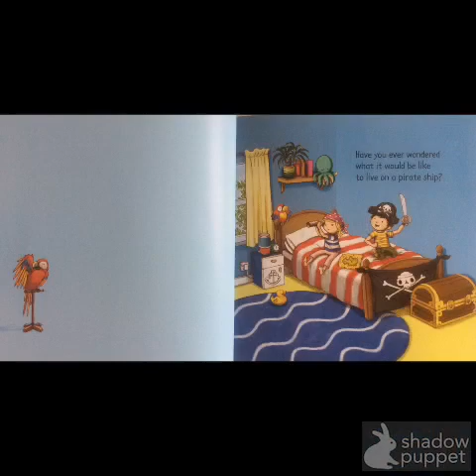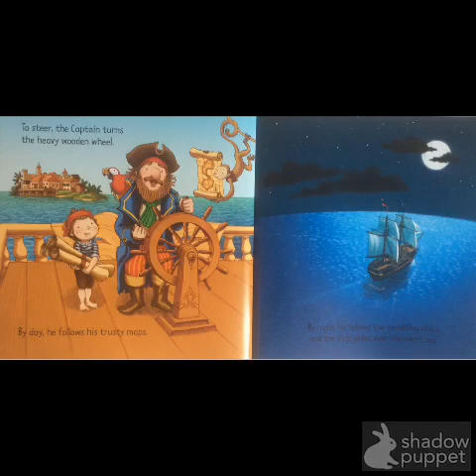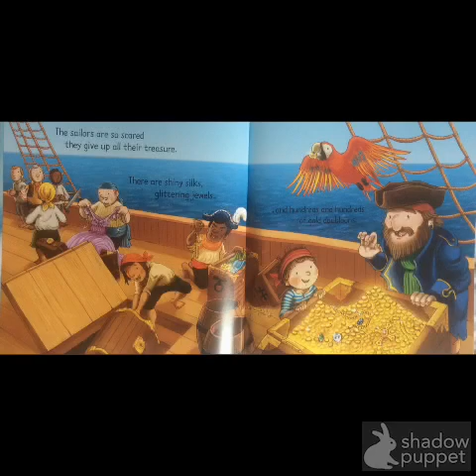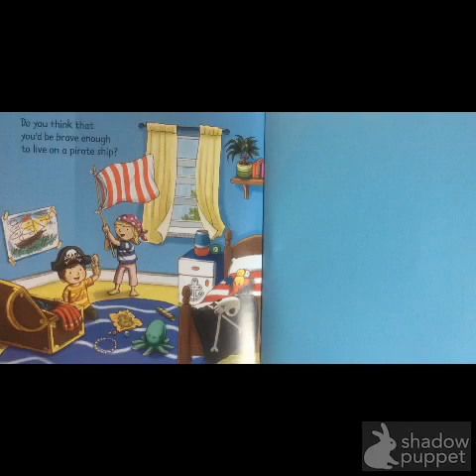On a Pirate Ship Big Book